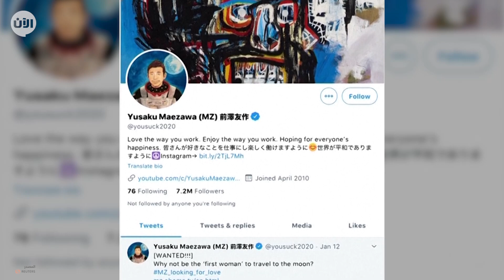ملياردير يبحث عن "شريكة العمر" ليأخذها إلى القمر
أخبار_الآن | دبي - الإمارات العربية المتحدة (رويترز)
الملياردير الياباني يوساكو مايزاوا يبحث عن "رفيقة العمر" ليصحبها في رحلة سياحية إلى القمر.
ويستعد قطب صناعة الموضة الياباني إلى الانطلاق في رحلة حول القمر تنظمها شركة "سبيس أكس" في عام 2023، والتي يملكها إيلون ماسك.
وستكون رحلة بحث الملياردير المثير للجدل عن حبيبة ترافقه في رحلة حول القمر، موضوع برنامج وثائقي جديد في أحدث مغامرة مثيرة يقدم عليها الرجل.